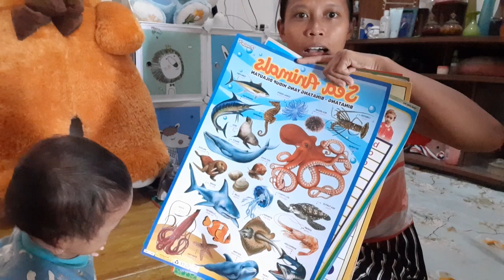EDUKASI BUAT BALITA BELAJAR HURUF,NAMA BINATANG,DLL...ADIK SHAKILA SENANG BANGET..UNBOXING PAKET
EDUKASI BUAT BALITA BELAJAR HURUF,NAMA BINATANG, DLL...ADIK SHAKILA SENANG BANGET